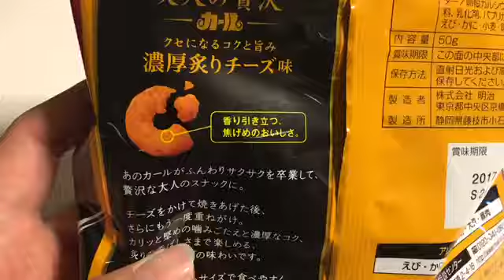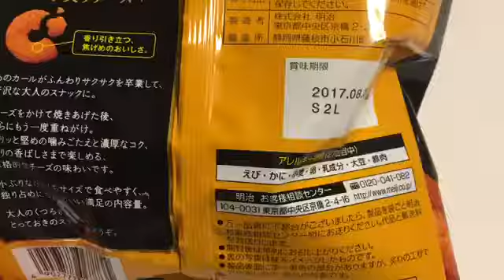大人のカール堅焼き仕立て濃厚炙りチーズ味を食べてみた（≧∇≦）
大人の贅沢カール　固焼き仕立て
濃厚炙りチーズ味を食べてみました～。

良かった点
＠量が少ないけれど、ずっしりと来る満足感
＠堅めの歯ごたえ
＠濃厚なチーズがおいしくてリピ確定！
＠しっかり引き締まった一口サイズ
＠食べカスが出にくい

悪い点
＠見た目がグロテスク・・・

リピです！